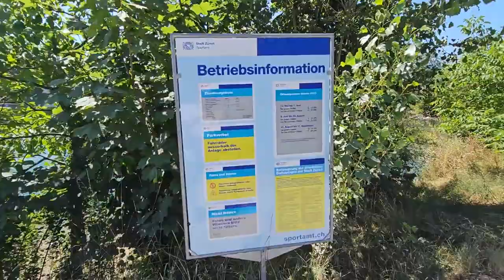2023 07 09 ore 11 50 46 Zurigo 2 ("Flussbad Au-Höngg" stabilimento fluviale sulla Werdinsel)